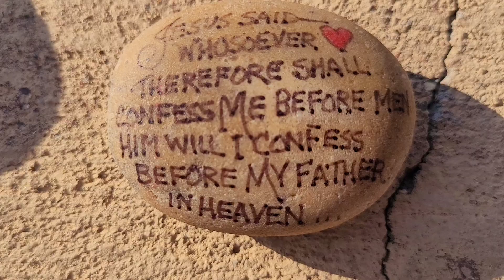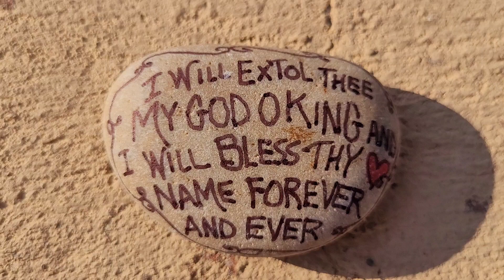December 12, 2022(2)